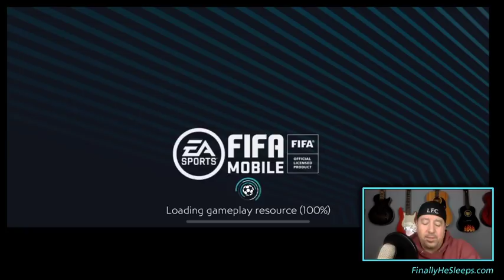FC Mobile (FIFA) - Say Hello to 100 OVR UTOTY Alisson GK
A long road to the 41M needed to buy and train Alisson... Took 5 days in the market, dumping base elites, silvers and golds.  Here&#39;s the payoff.

Hopefully you&#39;re F2P, but if you&#39;re not, here&#39;s the quickest way to grab FIFA Points by email...

Google Play

MY RECORDING SETUP:

Comica Smartphone Video Rig

CAD Audio Studio Microphone

AmazonBasics Tripod

Macbook Pro Quad Core

Apple iPhone XR

Adobe Premier Pro

and get exclusive access for MEMBERS ONLY to Market Tips and Sniping Filters too influential for YouTube, the mathematical breakdown I use for my videos, tips, tricks and more

Don&#39;t forget to join YouTube and show your support, for private live streams, icons, emojis and early access for members only:

Do you enjoy this video? Like, share and subscribe (don&#39;t forget to click the bell to turn on All notifications) to my channel to get more FIFA Mobile and video game content (some fun, some informative, others just because I&#39;m bored) and then watch some of these FIFA Mobile tip videos below.

1) MAKE MILLIONS Farming Silvers and Golds - Latest Market farming video

2) CHEAP and QUICK Player Training!

5) Chemistry Explained - Understanding how it works and how to Obtain Max

1) MARKET INVESTMENTS - Which players should I be buying?

2) FIFA Mobile TIPS &amp; TRICKS for Head to Head and Versus - Hidden Skill Moves, Tactics, Gameplay

3) FIFA Mobile - TOP TEN TIPS and TRICKS - Gameplay, Squad building, Events, TotW, Scouting, more

It can&#39;t all be serious.

1) TOP TEN Signs you may be Addicted to FIFA MOBILE - Volume 2

2) The Original TOP TEN Signs you may be Addicted to FIFA Mobile

We are a participant in the Amazon Services LLC Associates Program, an affiliate advertising program designed to provide a means for us to earn fees by linking to Amazon.com and affiliated sites.